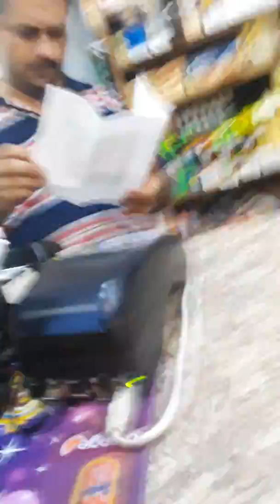Notice the Revolution